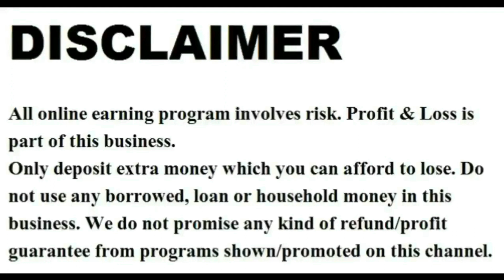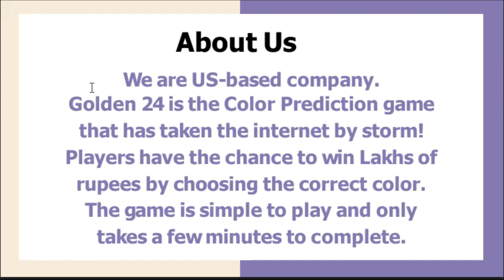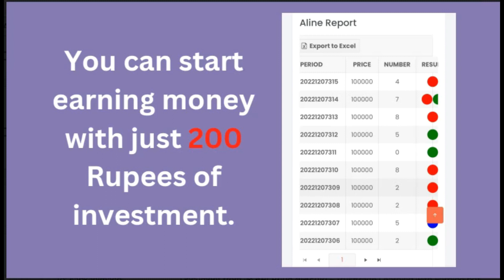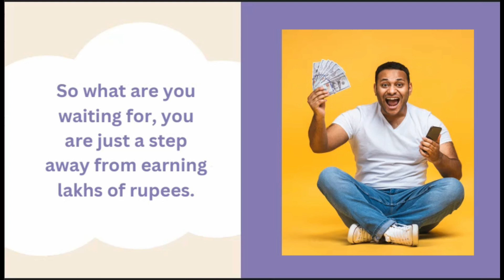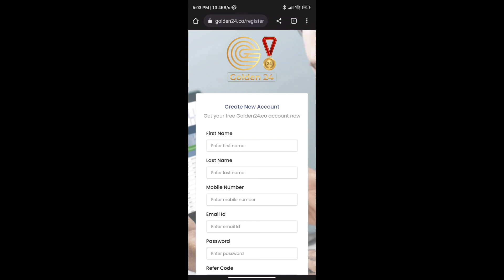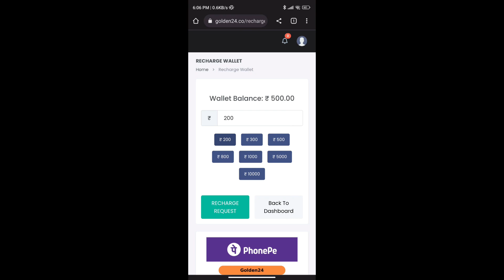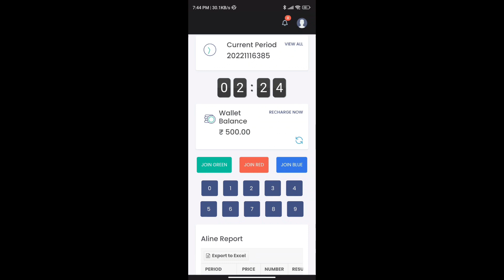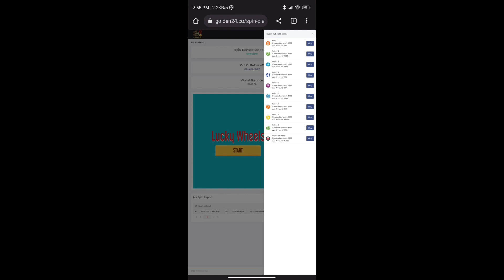Golden 24 Plan । Free Mlm Plan । New Mlm Plan 2023 । Mlm 2023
2023 ka new mlm plan,

ˍˍˍˍˍˍˍˍˍˍˍˍˍˍˍˍˍˍˍˍˍˍˍˍˍˍˍˍˍˍˍˍˍˍˍˍˍˍˍˍˍˍˍˍˍˍˍˍˍˍˍˍˍˍˍˍˍˍˍˍˍˍˍˍˍˍˍˍˍˍˍˍˍˍˍˍˍˍˍˍˍˍˍˍˍˍˍˍˍˍˍˍˍˍˍˍ